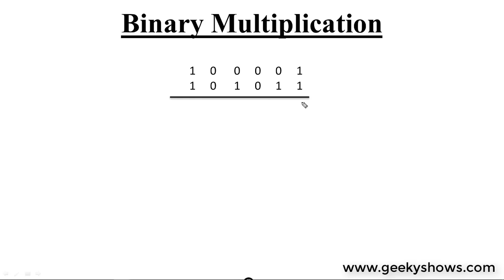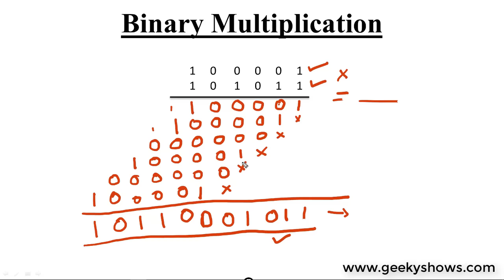Binary Multiplication (Hindi)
Topics:
Binary Multiplication
How to Multiply Binary Number